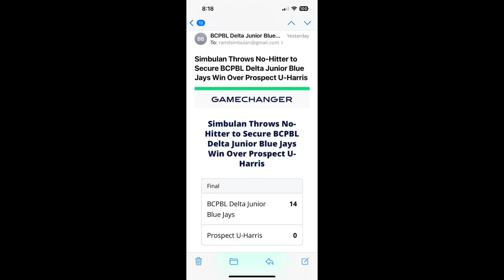1st Game in Seattle tournament Delta Blue Jays Jr Vs Prospect-U-Harris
Final score O-14